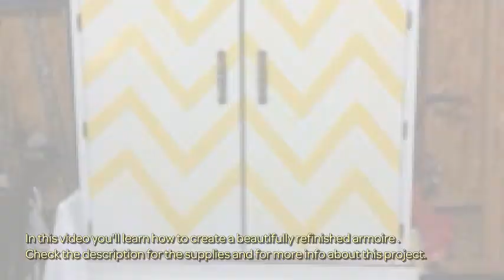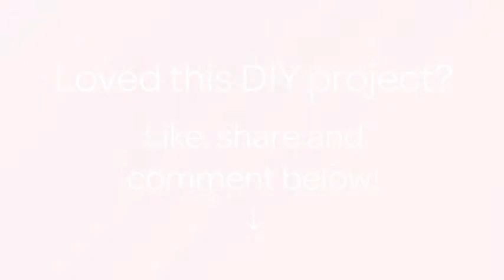Create a Beautifully Refinished Armoire - Home - Guidecentral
About this DIY project:
- Title: Create a Beautifully Refinished Armoire

Supplies:
- Armoire
- Wall paint
- Spray paint
- Paint brush
- Painters tape
- Electric sander
- Screw driver